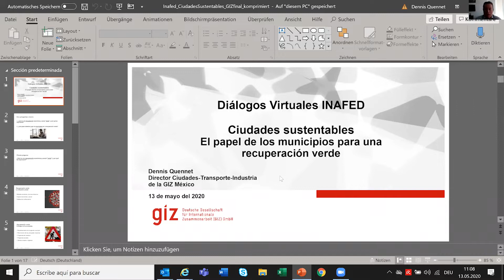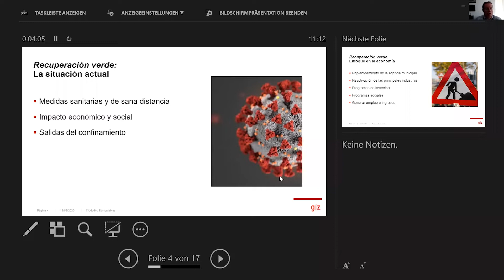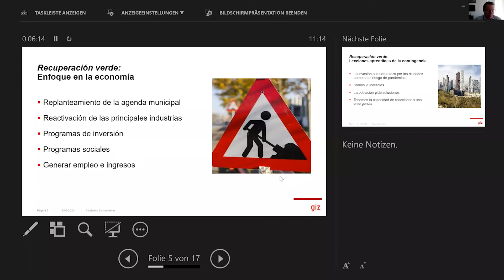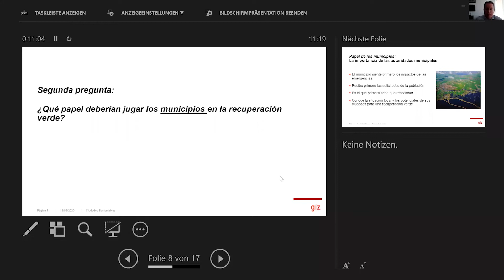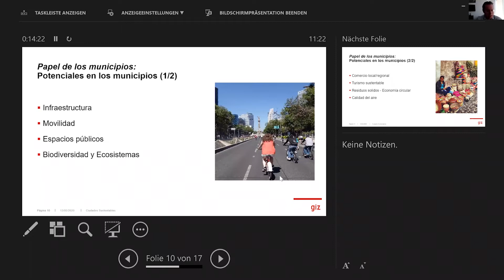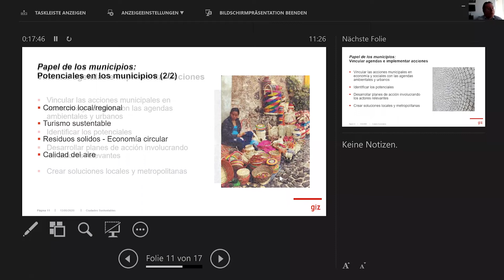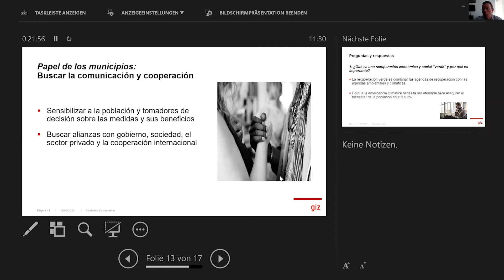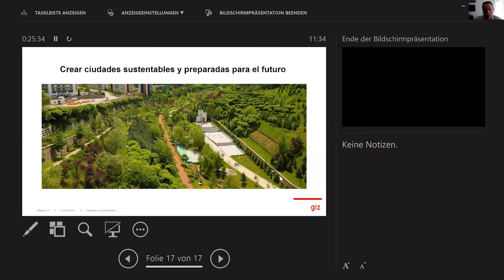Diálogos Virtuales INAFED - Ciudades sustentables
A través de esta capacitación se destaca la importancia de las ciudades en la generación de soluciones y como punto de influencia e intercambio para otros municipios en la atención a las necesidades de la población.

Diálogos Virtuales INAFED, una nueva forma de intercambiar conocimiento.

Un nuevo modelo de capacitación para fortalecer tus conocimientos y la administración de tu municipio.